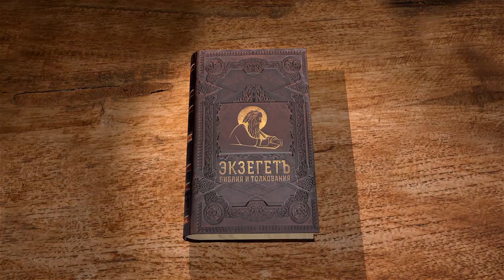Книга Второзаконие, глава 19. Священник Алексей Волчков. Толкование Ветхого Завета Толкование Библии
19-ая глава посвящена очень важному вопросу: городам-убежищам.
Для кого эти убежища? Кто должен убегать туда, покидая свой дом?
Так же поднимается немало важный вопрос об убийстве и понесении наказания за него. Когда убийца считается оправданным? В каких случаях даже города-убежища не спасают убийцу?
Говорим так же и о судебном процессе, как он должен проистекать.
Особое внимание уделяется количеству свидетелей, их должно быть не меньше двух, но лучше трое. Дается указание о том как поступать если свидетель несправедливый, как судить и главное, какое прещение вынести за ложное свидетельство.